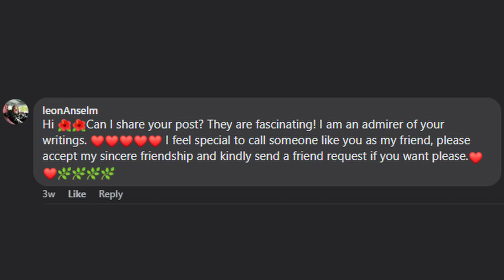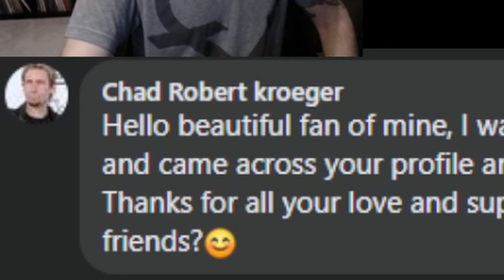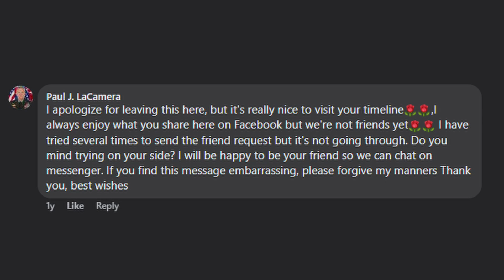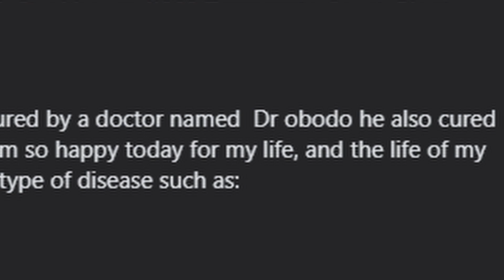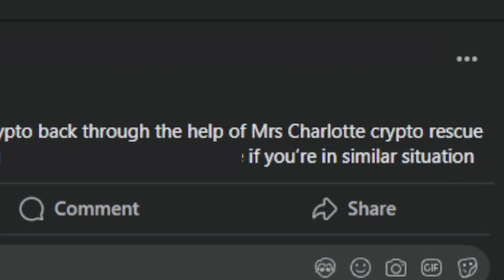Reacting To Phishing/Scam Comments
Hello, beautiful!